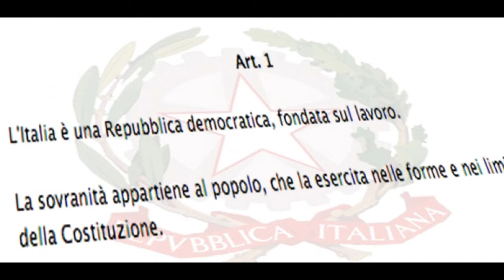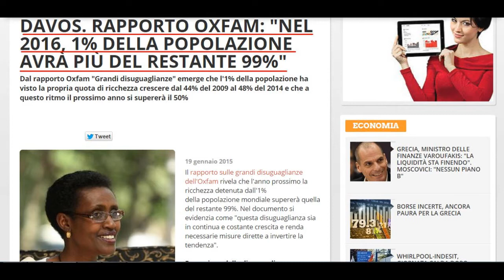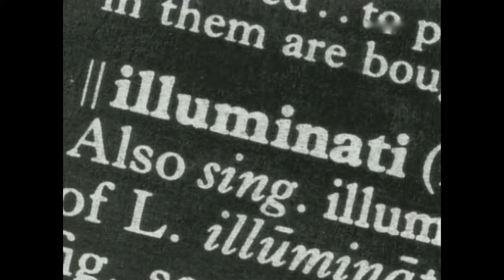Neo-Schiavi.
Oggi le persone non hanno più le catene ai polsi, ma non per questo sono meno schiave.